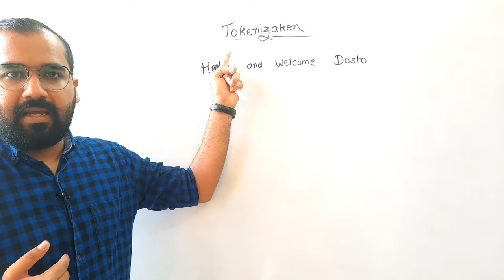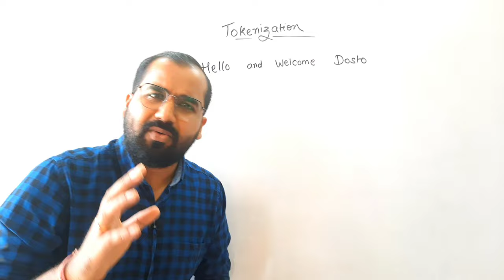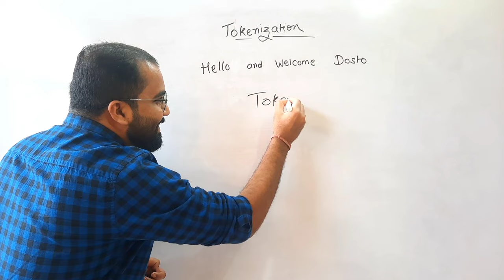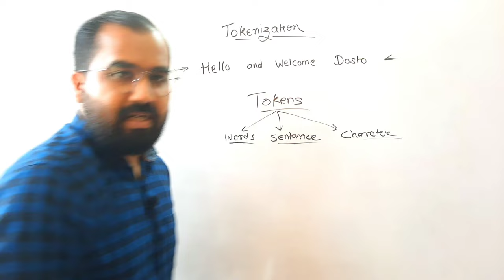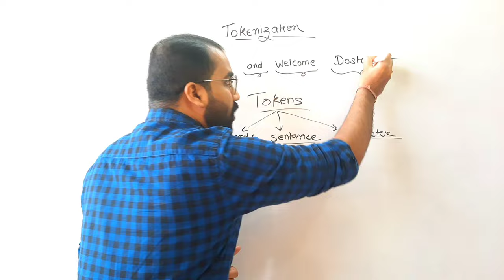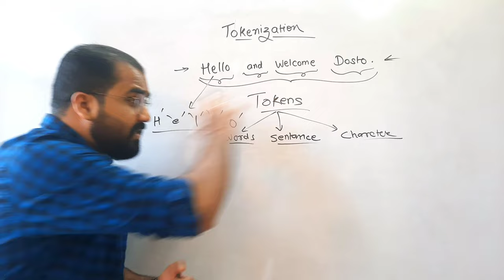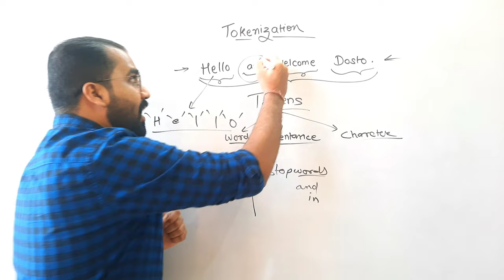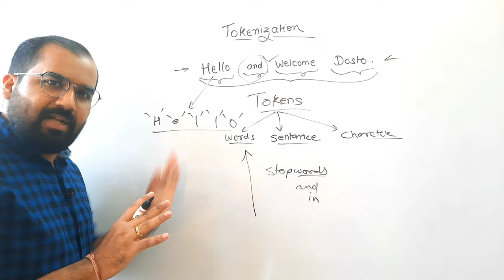Tokenization Explained in Hindi l Natural Language Processing